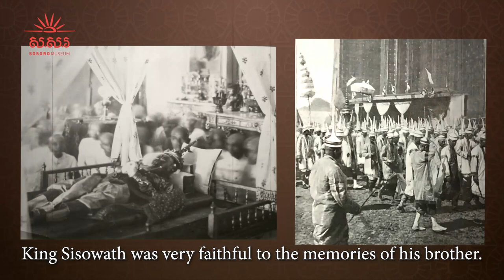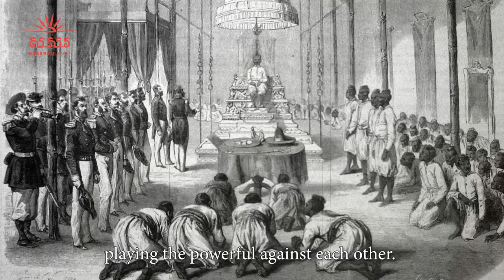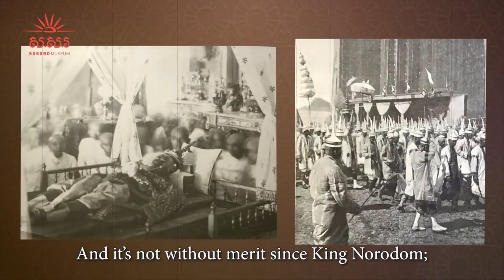KING SISOWATH EXHIBITION - King Norodom and King Sisowath, differences and continuity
[English Below]
នៅពេលដែលព្រះបាទ ស៊ីសុវត្ថិ ឡើងគ្រងរាជ្យសម្បត្តិក្នុងព្រះជន្ម ៦៤ព្រះវស្សា នាខែមេសា ឆ្នាំ១៩០៤ ទំនើបកម្មដែលរ៉េស៊ីដង់បារាំងបានបញ្ជ្រាប ដោយមិនសូវក្រែងចិត្ត ម្ចាស់ស្រុក ជំរុញឱ្យមានសន្តិភាពទាំងក្នុងស្រុក និងជាមួយប្រទេសជិតខាងបង្កើតឱ្យមាន ភាពរីកចម្រើនដែលមិនធ្លាប់មានជាច្រើនសតវត្សរ៍មកហើយ។ សេចក្តីក្លាហានដែល ព្រះបាទ ស៊ីសុវត្ថិ បានបង្ហាញនៅពេលព្រះអង្គបានចូលរួមជាមួយទាហានបារាំងប្រយុទ្ធប្រឆាំងនឹងក្រុមបះបោរនិងទំនាក់ទំនងដ៏កក់ក្ដៅជាមួយមន្រ្តីស៊ីវិលបារាំង បានជួយលុបបំបាត់នូវការយល់ច្រលំកន្លងមករវាងកម្ពុជានឹងបារាំងព្រមទាំងបានបង្កើតឡើងវិញនូវបរិយាកាសនៃភាពជឿជាក់គ្នា។

King Sisowath acceded to the throne at the age of 64 in April 1904. By then the modernization, driven with varying degrees of tact by the French Residents, had borne fruit: civil and external peace led to the beginnings of material prosperity. King Sisowath had acquired an image of courage on the battlefield, where he had fought alongside French soldiers. He enjoyed a warmer relationship with French civilian administrators than his predecessor King Norodom.

Follow the SOSORO Museum on social media!